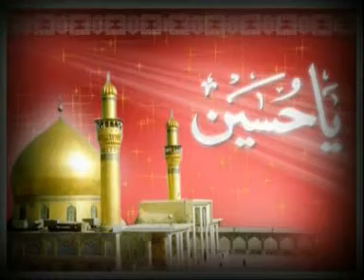Nohay 2010 | Wafayen Aal Se Karte Hain Mustafa Waale | Waseem Rizvi | Noha Moharram 2010/1431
Moharram 2010 Moharram 2010
Wafayen Aal Se Karte Hain Mustafa Waale Nauha Khwan Waseem Rizvi
Reciter: Waseem Rizvi
Poet: Faseel Kazmi
Composed: Waseem Rizvi
Chrous: Khushtar ,Raza , Mohsin ,Ashshu and Brothers
Audio: Zeal Studio
Video: Fine Arts Videos